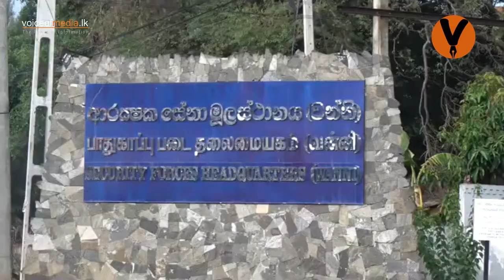A high level delegation including the Secretary of Defense visited Vavuniya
A high-level delegation comprising the Secretary of Defense and the Director of National Intelligence has visited Vavuniya and met with security forces.

Major General Kamal Gunaratne, Secretary of Defense, Air Force Commander, Air Marshal Sumangala Dias, Commander of the Air Force Commander, Major General Maj They were also given military honors.

He continued to meet with security forces, including the police, special forces, military and air force. Social gap was maintained and health practices were followed.

Speaking on the occasion, Defense Secretary Kamal Gunaratne recalled the services rendered by the army, police and the armed forces in controlling the Korana epidemic and said the security forces had protected the country and praised their dedicated efforts.